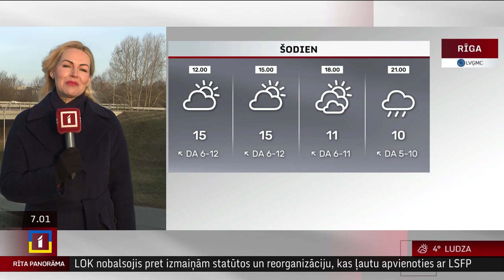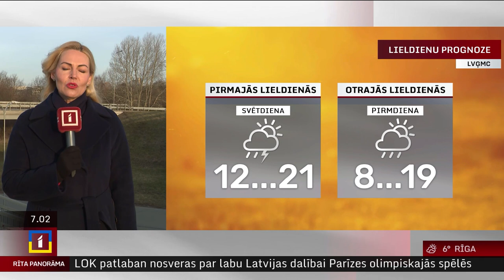28. marta laika ziņas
Labrīt! Zaļajā ceturtdienā Latvijā gaisa temperatūra sasniegs +13..+17 °C, pūtīs brāzmains DA vējš ar ātrumu 11–15 m/s.

Laiks būs pārsvarā sauss un saulains. Ceturtdienas vakarā vietām – galvenokārt valsts dienvidrietumos – gaidāms lietus.

Galvaspilsētā darba nedēļas pēdējā diena būs pārsvarā saulaina, nav gaidāmi nokrišņi. DA vējš brāzmās pūtīs ar ātrumu līdz 14 m/s. Gaisa temperatūra pēcpusdienā sasniegs +15..+16 °C.